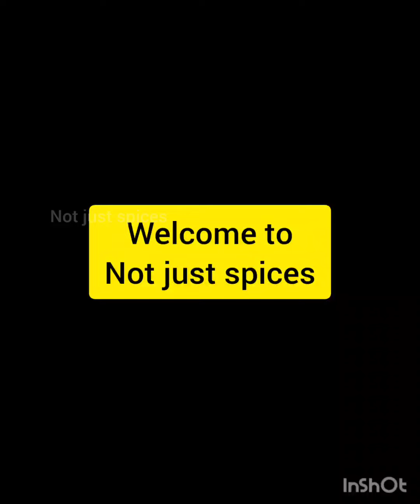kodubale, ಕೋಡುಬಳೆ /tea time snacks